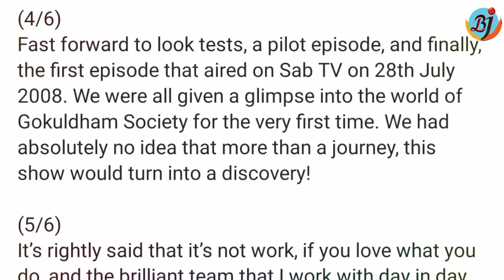Dilip Joshi Reaction on Taarak Mehta Ka Ooltah Chashmah celebrates 3000 episodes | Jethalal | BJN